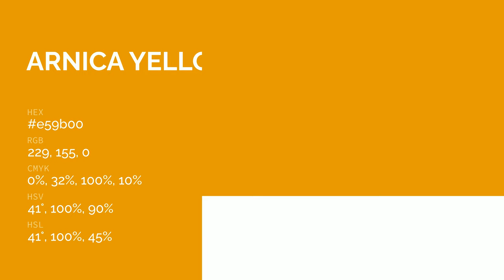Arnica Yellow color e59b00 hex color - Orange color - Cool color e59b00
What color is Arnica Yellow ? e59b00 hex color - Orange color - Cool color e59b00

Hex e59b00 Color Code is also known as Arnica Yellow color.